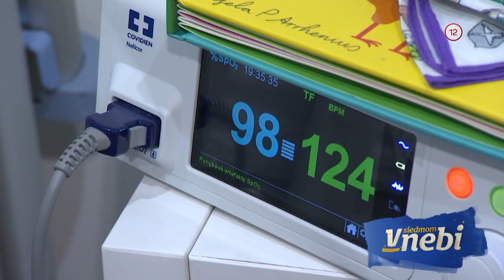V SIEDMOM NEBI - pošlite darcovskú sms (1.3.2020 večer na JOJke)